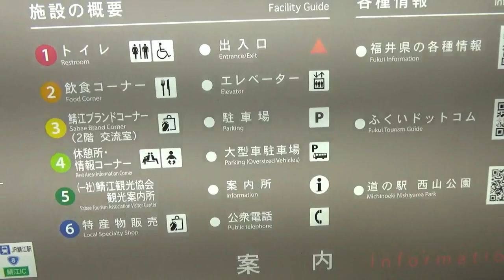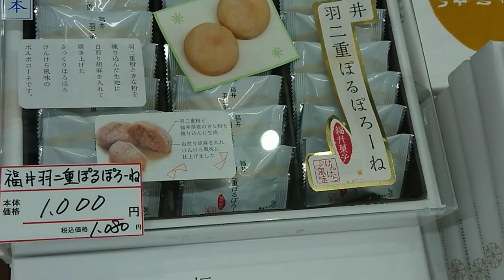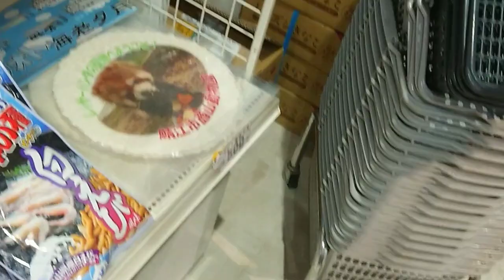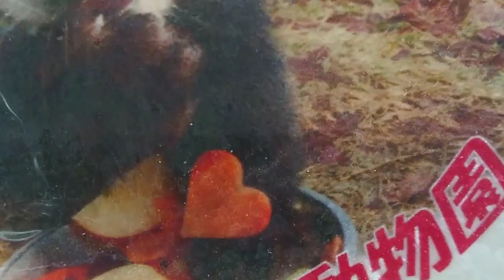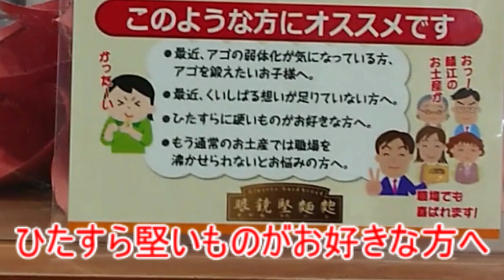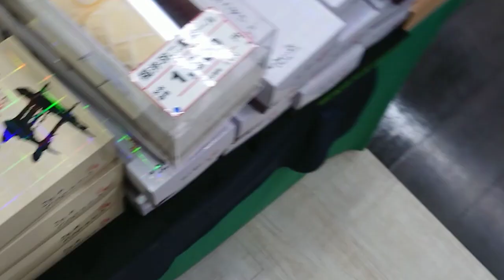【道の駅巡り】無料の動物園が併合してる道の駅。西山公園にやってきました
可愛いレッサーパンダにいつでも会える道の駅。
西山公園へやってきました。
無料でレッサーパンダをいつでも見れる、って
福井県、何もないって言われてるけど
ここは誇っていいと思うぞ
(´・ω・`)
予想より時間ぎりぎりの到着になってしまい、今回
むい達はレッサーパンダに会えませんでしたが。
まぁ我々はお土産さえ買えればいいので(´・ω・`)

レッサーパンダもアライグマもタヌキも似たようなもん。
むいには違いは分かりませぬ(´・ω・`)